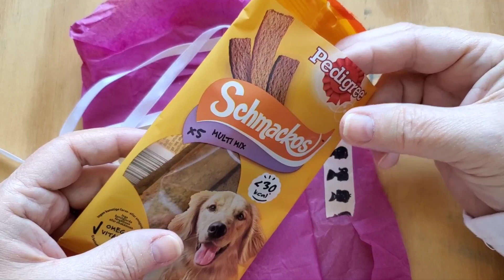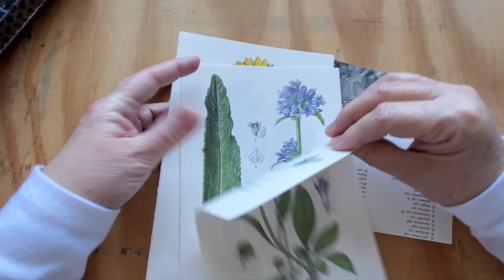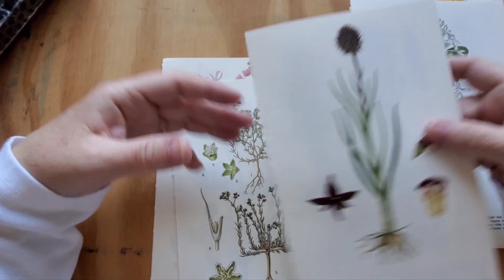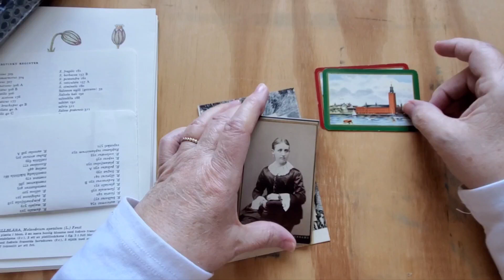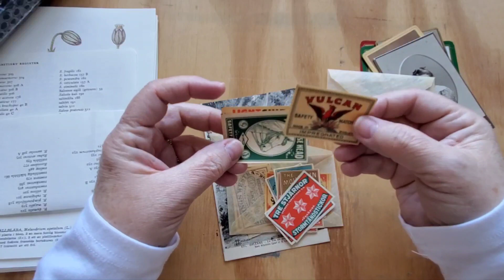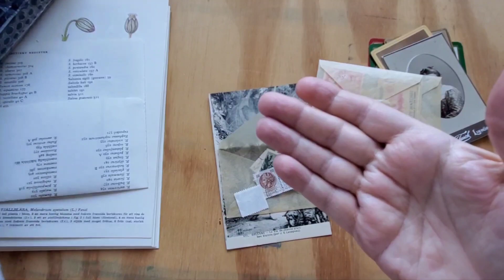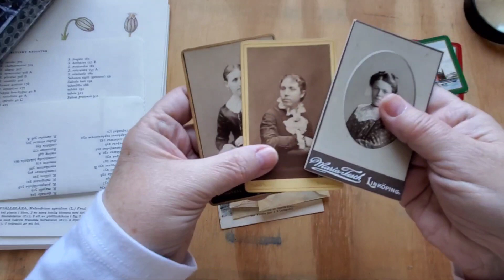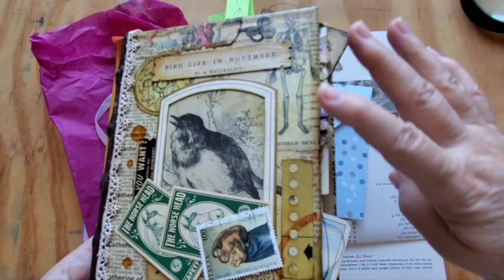Mar 22, 2023 -- I got happy mail! 🥰💌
If you are new here, welcome! Please note: I usually just turn on my camera and chatter while I work. It's not fancy. It's not clever tutorials (although I do hope you learn something.) It's just me creating in my studio 🥰🎨 junkjournals​

My Etsy shop